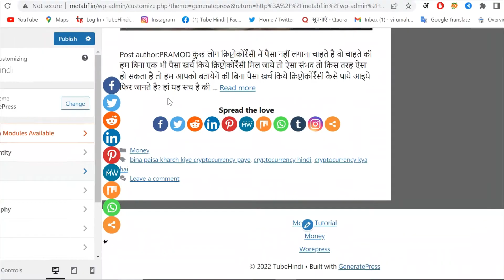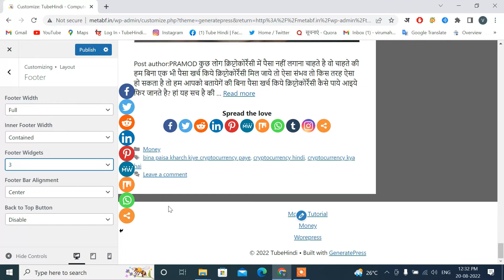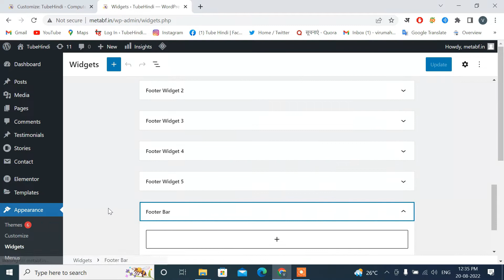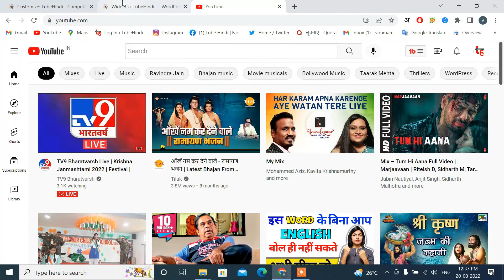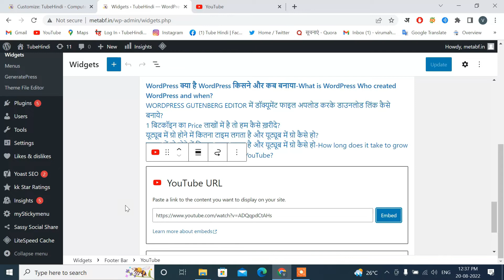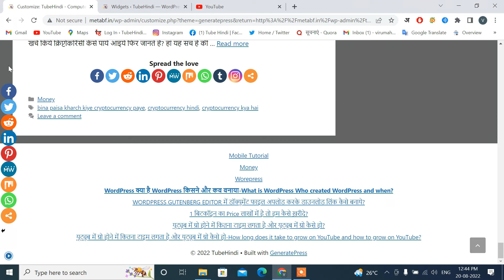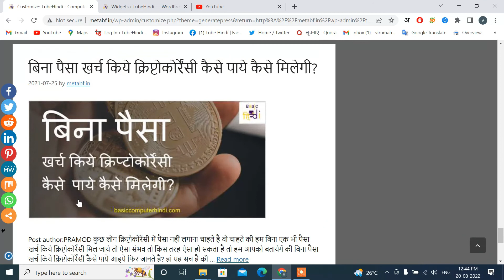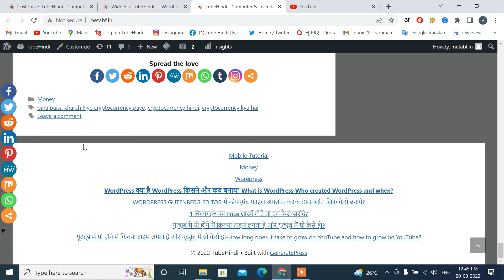Use Footer Function In GeneratePress Theme | GeneratePress Theme Customize Tutorial Part 7 Hindi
Namaskar dosto yh video generatepress theme customize karne ke part 7 hai es video me humne bataya hai generatepress theme me footer kaise use karte hai tou janne ke liye es video ko shuru se lekar last tak jarur dekhe thank you..